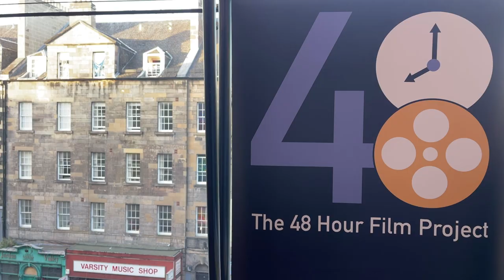How do you make a film in 48 hours?!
Now in its 15th year, we spoke to Sam Goldblatt, founder of the Edinburgh 48 Hour Film Project.

Featuring;

This feature was shot on an iPhone 12 Pro Max using a Rode Wireless Go Mic. Edited with Final Cut Pro X.